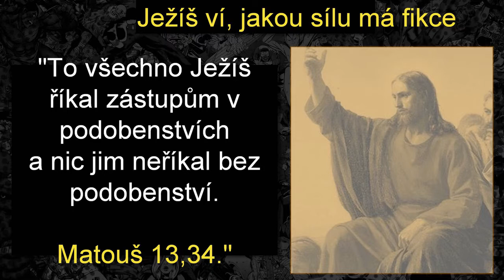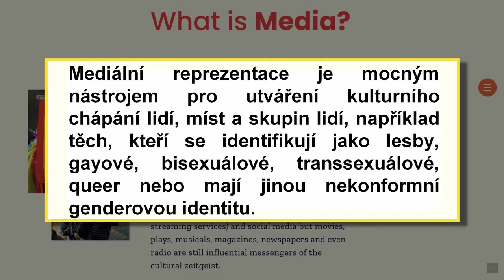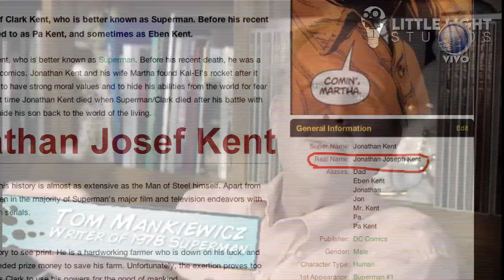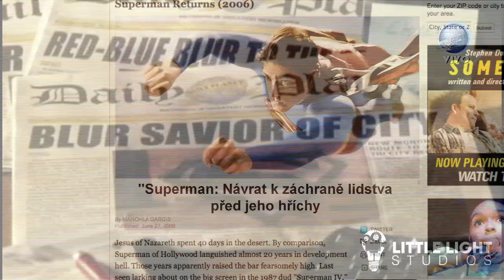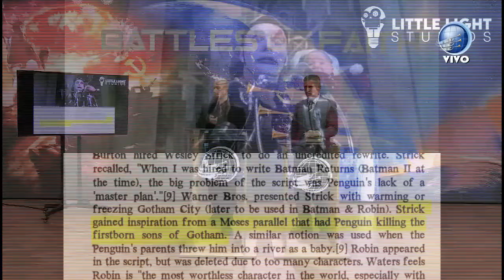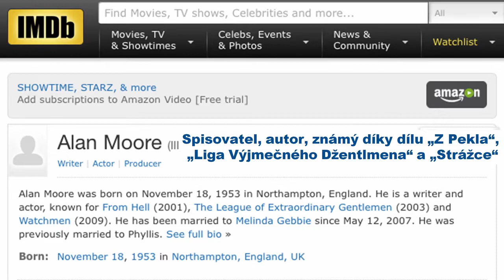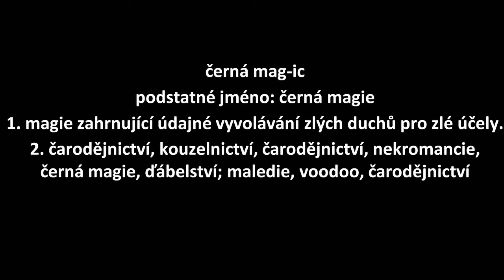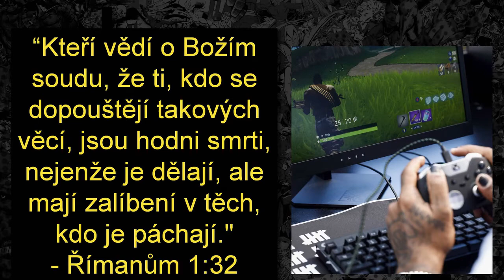Mikey Jenny - Náhradní Bohové